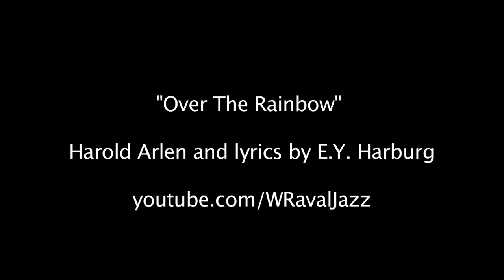"Somewhere Over the Rainbow" - by Winston Raval (Improv Session)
An improv session for some friends. Enjoy!